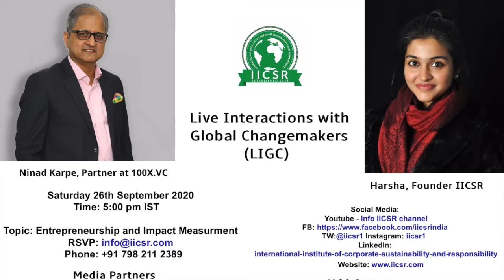IICSR Global Change makers Snippets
Snippets from conversation with Harsha Mukherjee, IICSR -- Interaction with Global Change Makers on 26th September, 2020